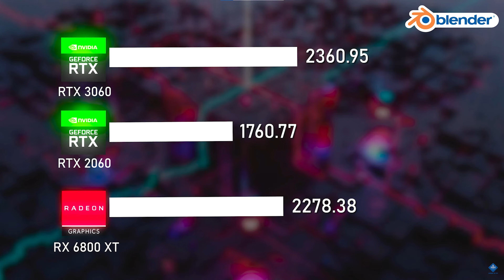Bộ PC HHPC BLACK RGB i9 12900K | 32G | NVIDIA RTX 3060 12G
💎 HOÀNG HÀ PC - HI END PC - SERVER - WORKSTATION
🏢 Showroom 1 : 94E-94F đường Láng, Ngã tư Sở, Hà Nội
🏢 Showroom 2 : 41 Khúc Thừa Dụ, Cầu Giấy, Hà Nội
🏢 Showroom 3 : 260 Lý Thường Kiệt, P14, Q10 Hồ Chí Minh
🚛 Miễn phí giao hàng toàn quốc
☎️ Hotline Bảo Hành : 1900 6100